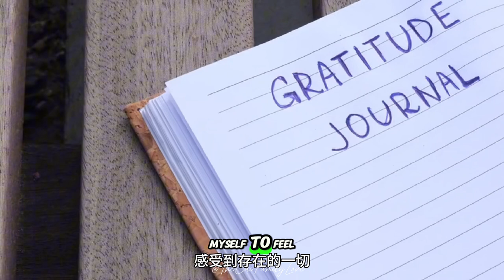ES12: A New Lifestyle (English and Chinese Subtitles 中英字幕）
A New Lifestyle

Share how cancer has changed my daily habits—diet, exercise, and stress management. It offers advice on how others can adapt their lifestyle for both cancer prevention and post-recovery life.